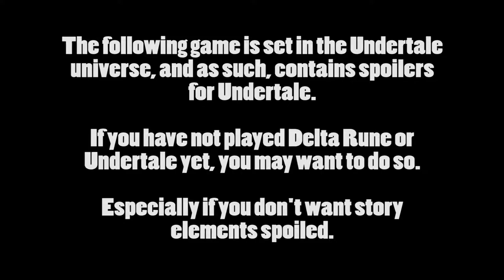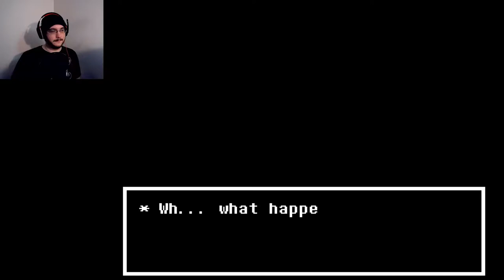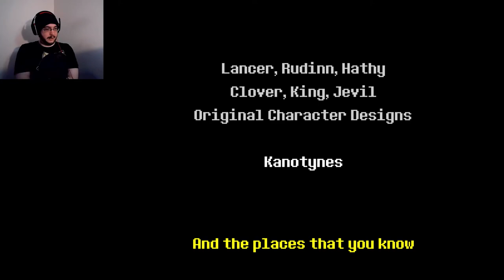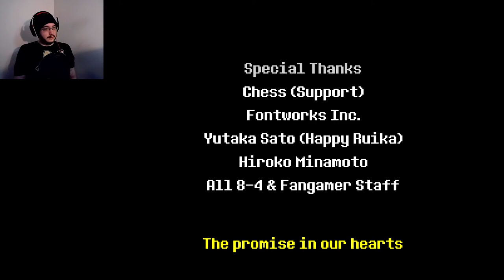Fluffy Boy Missile | Delta Rune DEMO #5